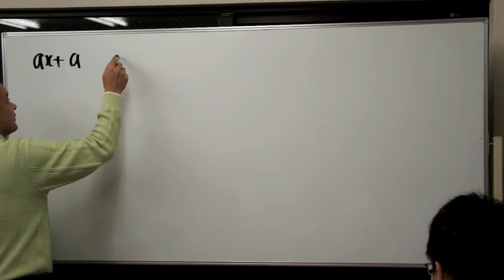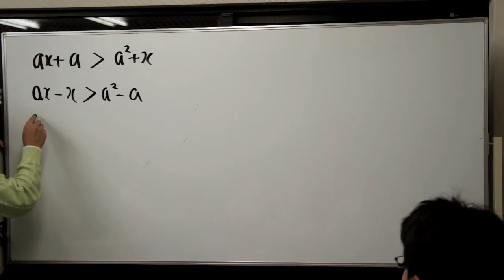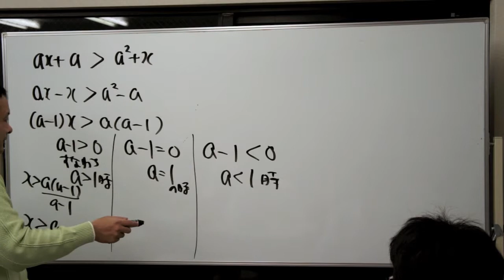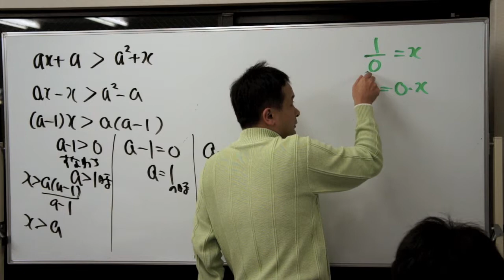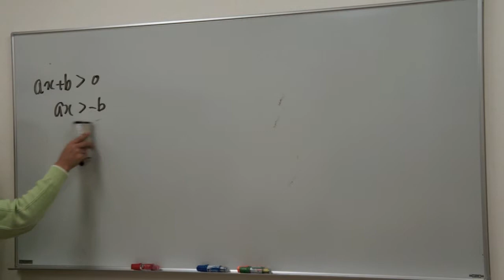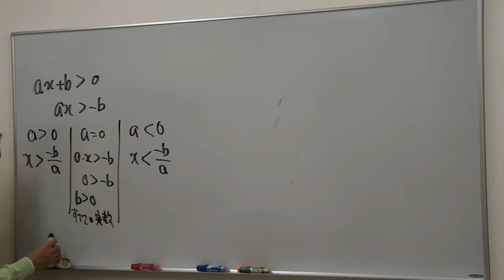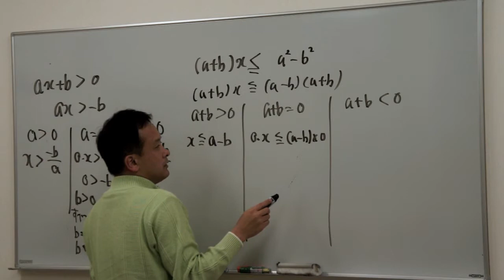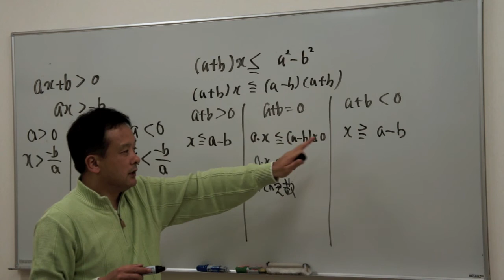福岡チャータースクール／数学教室／二次関数／不等式応用【１＋】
二次関数の二次不等式の応用です！が、その前段階の講義です！
前半は【１】と同じで、後半に追加があります。

二次関数初心者の方は
下記の動画を見て、視聴されるのもいいでしょう。

二次関数は下記に